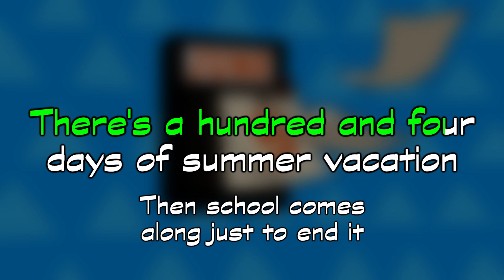Phineas and Ferb - Intro (Karaoke)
Here's a karaoke version of the theme song from Phineas and Ferb (2007). It plays at the start of every episode. Like you'd see on a karaoke machine, with scrolling lyrics and all that.